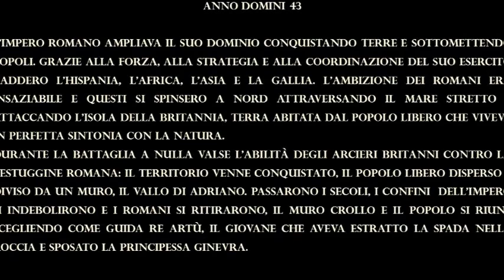CdI DANZA - College of North West London | I Turno | 8-22 Luglio 2015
ONCE UPON A TIME IN BRITANNIA

Centro di Interesse di Danza ideato e realizzato da ragazze e ragazzi durante la vacanza studio organizzata dalla Meridiano Viaggi nel College of North West London.

Attraverso il linguaggio della DANZA viene narrata la storia della Britannia, dalla conquista romana con la costruzione del Vallo di Adriano e al ritiro dei Romani. La narrazione si conclude con un'accenno alla leggenda di Re Artù, scelto come sovrano dopo la ricongiunzione delle popolazioni autoctone.